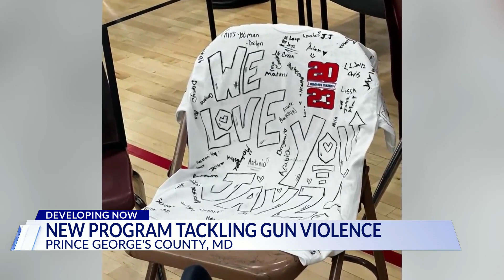Top Stories from DC News Now at 6 a.m. on June 13, 2024